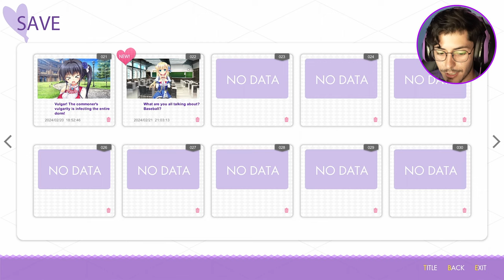She Awakened Something Inside Me-IDK WHAT... | Kinkoi: Golden Loveriche [Reina Route-Episode 24]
Reina is my girl fr.